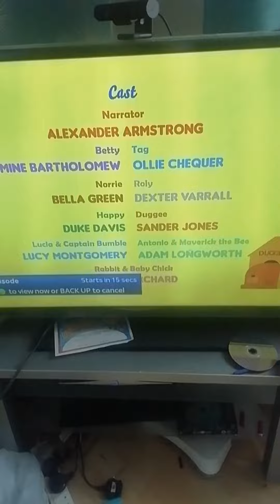Pringles chips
Toy r us